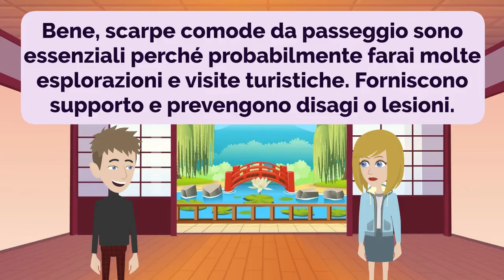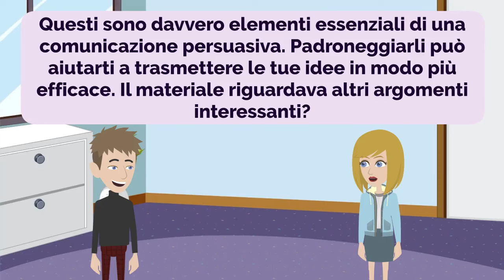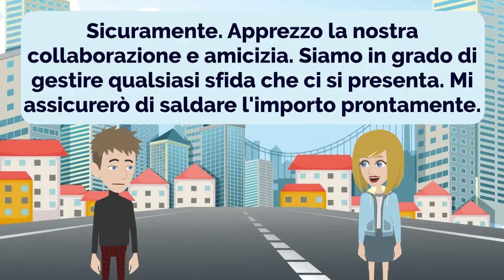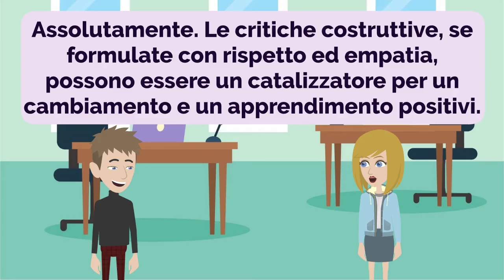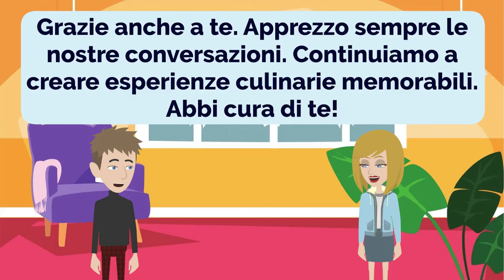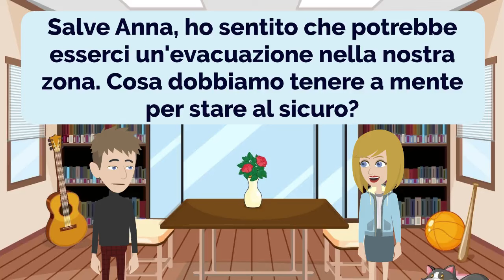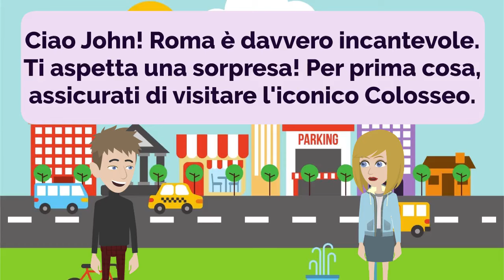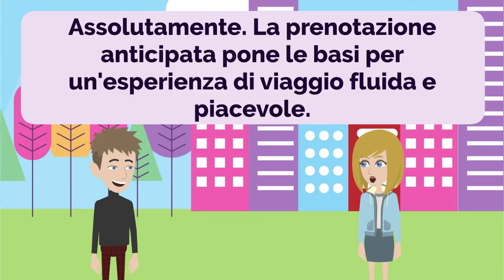🇮🇹 Italian Practice Ep 221 🤩 | Improve Italian 🚀 | Learn Italian 💯 | Italiano